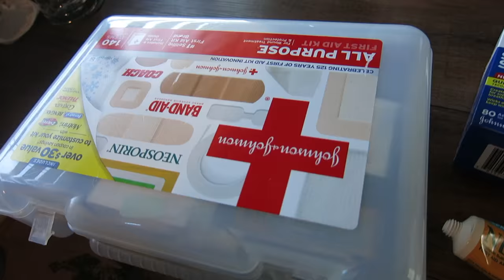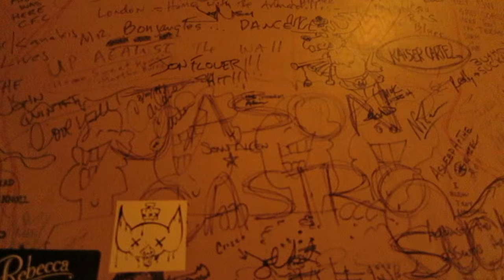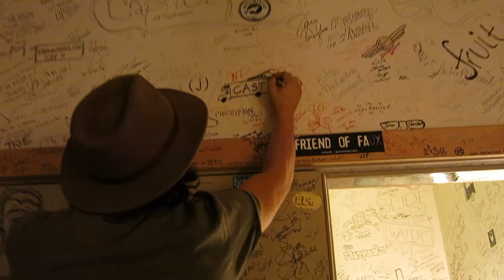VLOG #39: RV LIFE + DELTA RAE TOUR!